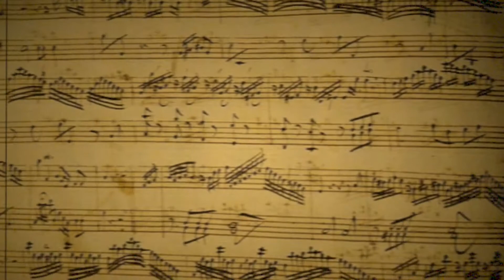Real Estate Luxury Property Video Narration